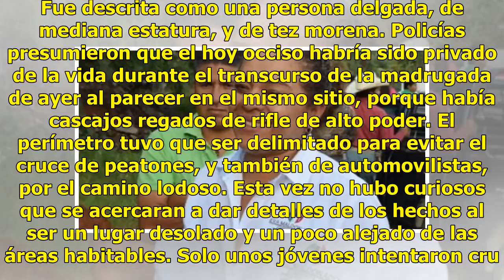Le arrebatan la vida y lo dejan envuelto en plástico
Culiacán, Sinaloa.- Luego de que antier se registraran cuatro asesinatos en la capital del estado, todos provocados por armas de fuego, la ola de violencia continuó hasta temprana hora de ayer, cuando un hombre envuelto en plástico transparente fue hallado a espalda de unos moteles en la zona norte ...